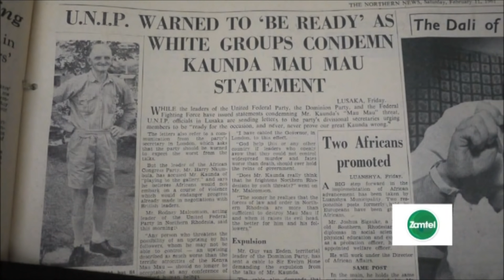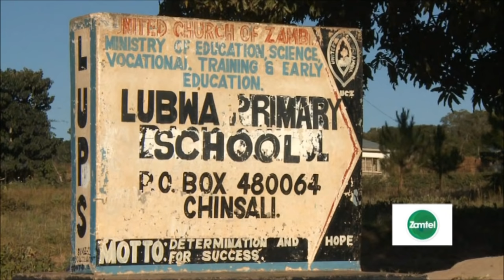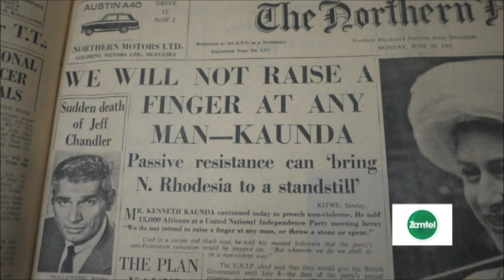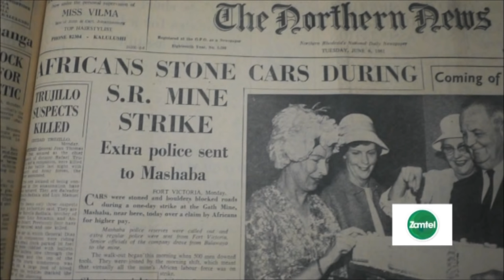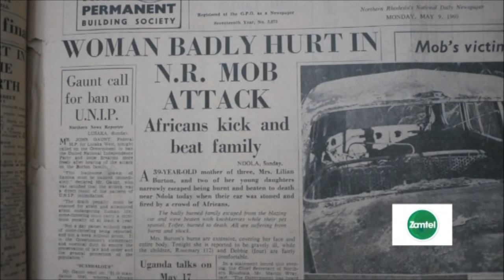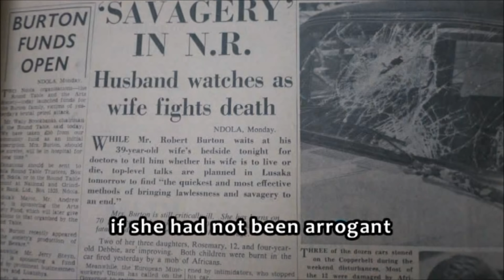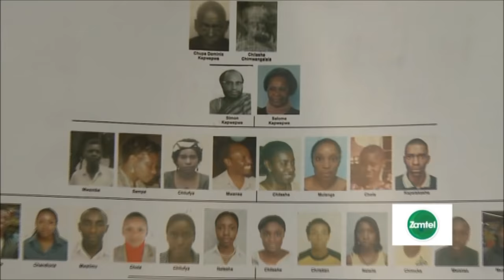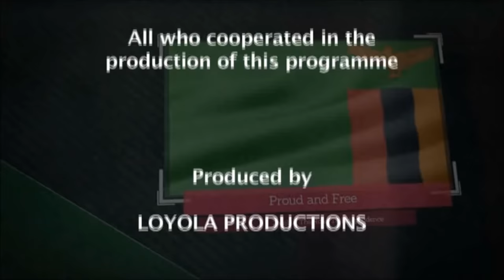Zambia's Liberation Movement Today With Zamtel,Zambia At 50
A Documentary about Zambia's Liberation movement. It focuses on the many Political sacrifices that were made in the run up to Independence. We tell the story of the Independence struggle through the eyes of Dr Kenneth Kaunda, Simon Mwansa Kapwepwe' s Widow, Salome Kapwepwe and Daughter-Chilufya Kapwepwe , Sikota Wina, Mama Kankasa, Vernon Mwaanga and names that you rarely hear in stories about the Liberation struggle-Jacob Mwila Kapanga (He narrates a story of how survived two gunshot wounds during the struggle) and  Rodwell Mwansabamba. A story of the Lillian Burton Murder. The liberation movement and political sacrifices have left indelible marks in the hearts of many.